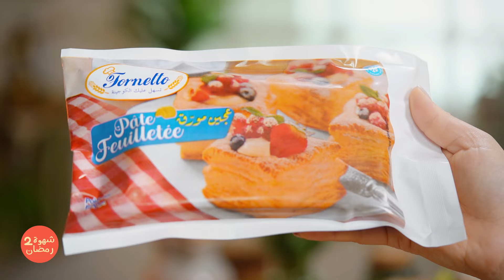عملت حلو للسهرية يحضرفي رمشة عين